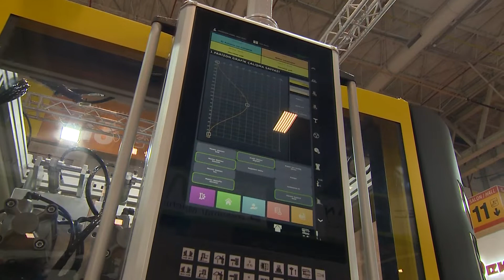DEMAK - Plasteurasia 2022